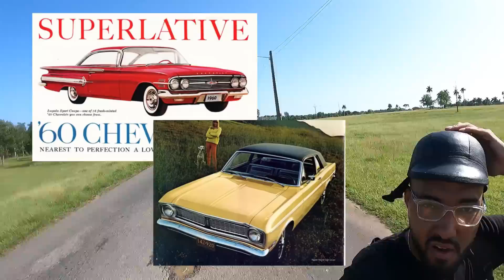CUBA Y RUSIA AHORA: Esto está PASANDO con los AUTOS CLÁSICOS RUSOS en Cuba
Continuando con nuestra saga de autos clásicos en Cuba, hoy le toca el turno a los Moskvich y Lada en La Habana Cuba. Descubre la realidad de estos autos clásicos rusos en Cuba en cuanto a cómo se mantienen en 2023 y sus precios en el mercado, entre otras cosas más. Espero les guste el video ❤️

Links directos de los Clubs

Redes de Club Lada

0:00 Cuba y Rusia hoy
0:34 Autos clásicos en Cuba
1:11 caravana de autos clásicos en Cuba
2:17 como llegan los Moskvich y Lada a Cuba
4:27 motor de Moskvich en Cuba
5:27 historia de Club Moskvich en Cuba
6:22 Así se mantienen los autos clásicos en Cuba
6:57 Así se mantienen los Moskvich en Cuba
7:34 Cuánto cuesta un auto clásico en Cuba
8:10 cuánto cuesta un Lada en Cuba 2023
8:17 cuánto cuesta un Moskvich en Cuba 2023
9:28 historia de Club Lada en Cuba
10:18 Así se mantienen los Lada en Cuba 2023
12:41 Club de Motos en Cuba 2023
13:34 Carreras de autos clásicos en Cuba 2023